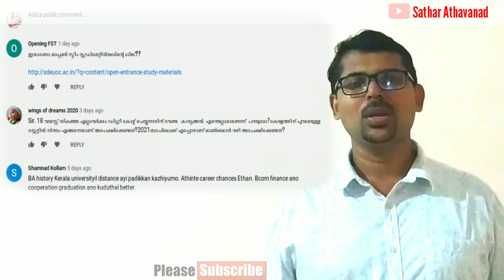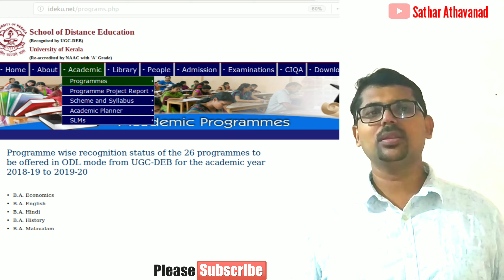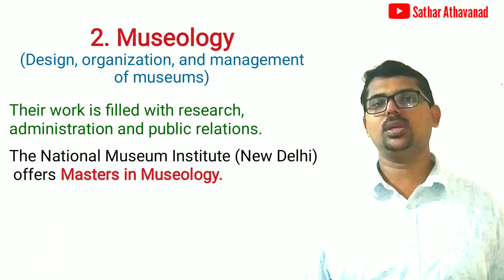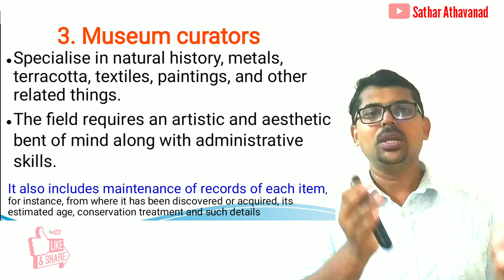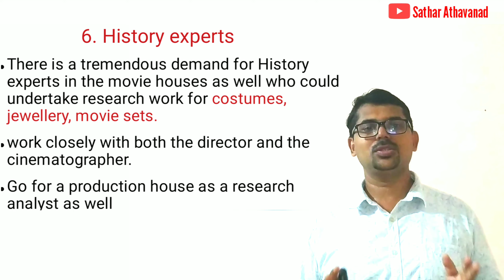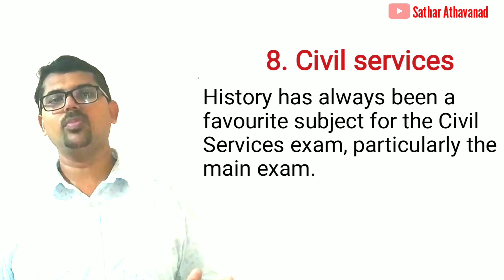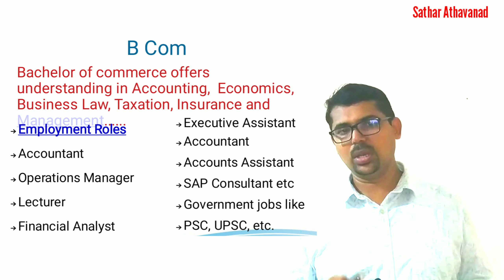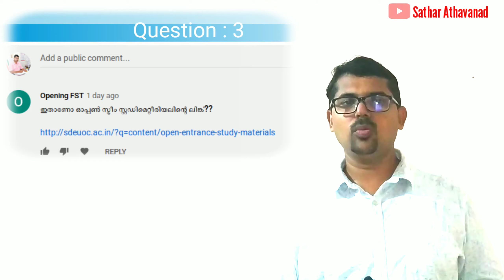What Are the Opportunities of History and Commerce|Question Answer|Part 1|Sathar Athavanad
വീട്ടിൽ നിന്നും പഠിക്കാം.. ജോലി നേടാം...

ഒരു ഐഡിയ മതി 10,000 നേടാം